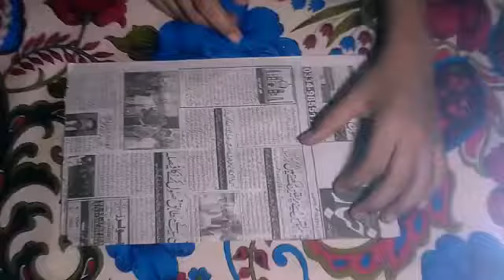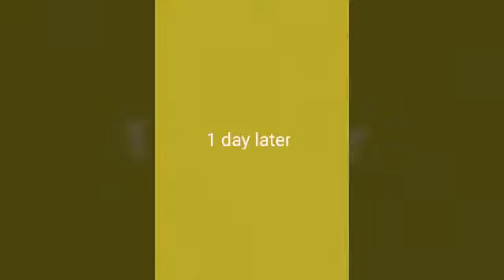EASY Paper Flower Pot Making | DIY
Do
And
My
Channel